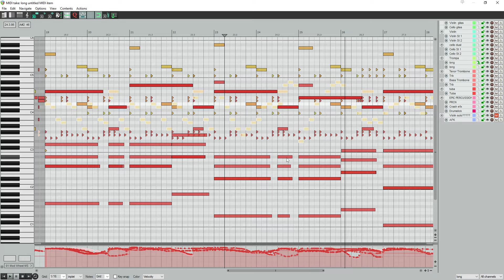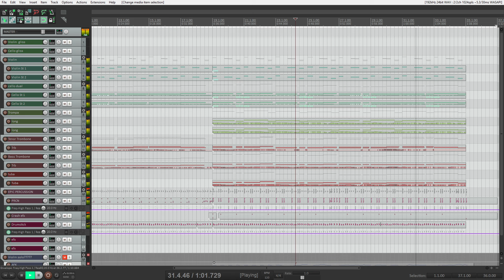Transformers 4 - Lockdown Theme (Orchestral Version)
I made an arrangement in homage to composer Steve Jablonsky, who is one of my favorite composers when it comes to film scores.